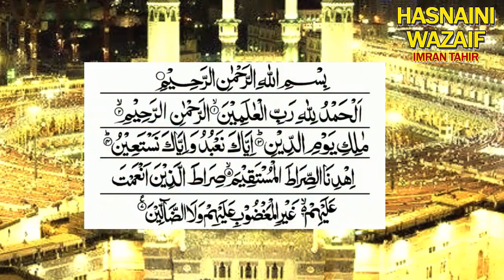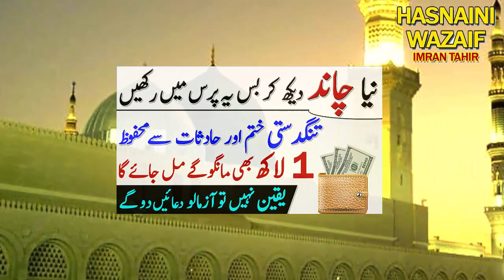Purse Mein Yeh Cheez Rakh Lo | Dolat Rizq Paisa Kabhi Hatam Nahi Hoga | Imran Tahir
نیا چاند دیکھ کر بس یہ پرس میں رکھیں
تنگدستی ختم اور حادثات سے محفوظ
لاکھ بھی مانگو گے مل جائے گا
یقین نہیں تو آزمالو دعائیں دو گے